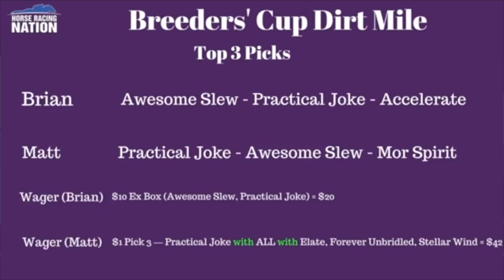Breeders' Cup 2017 picks: Dirt Mile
Horse Racing Nation's HorseCenter crew gives its top selections and best bets for Friday's race at Del Mar. Picks for every BC race